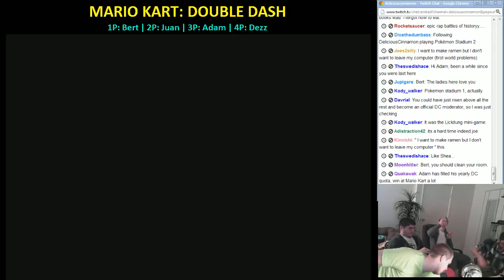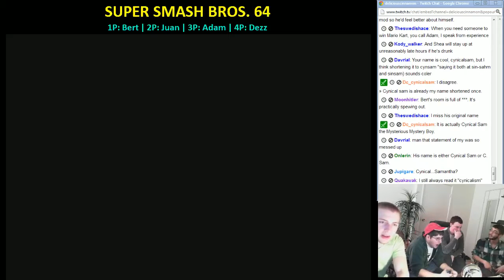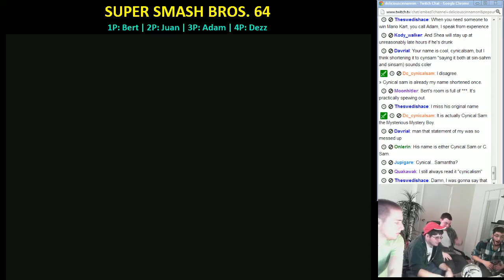[DeliciousCinnamon] Nintendo Versus Stream Part 5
Bert, Juan, Adam and Dezz with more Mario Kart Double Dash.
18:00 Super Smash Bros. 64